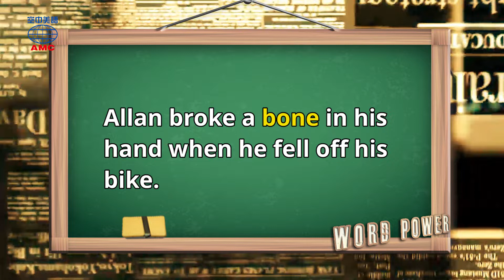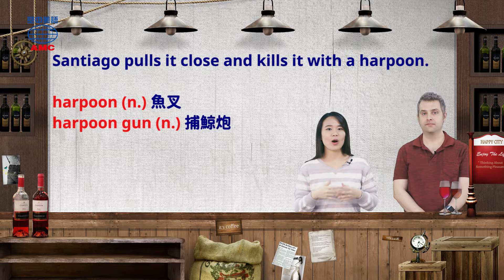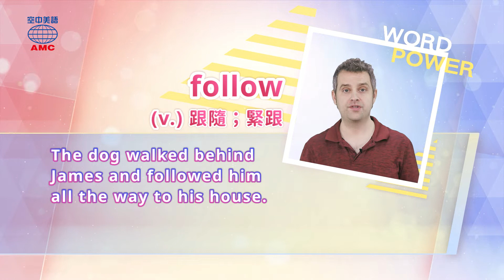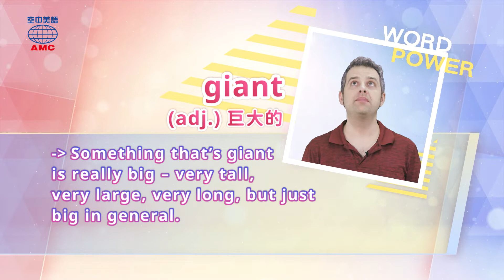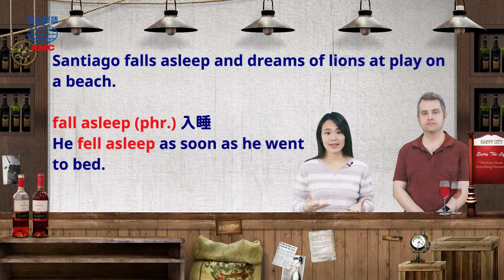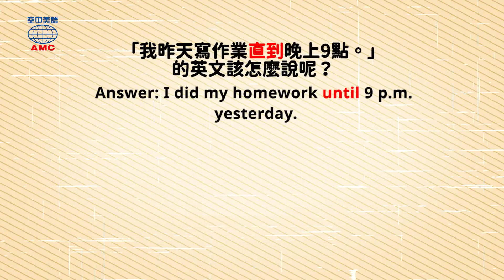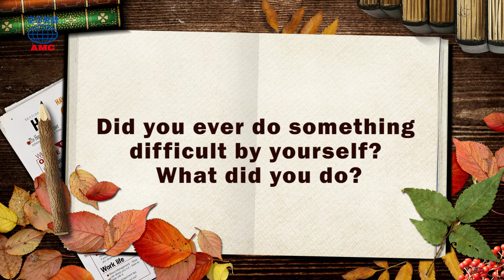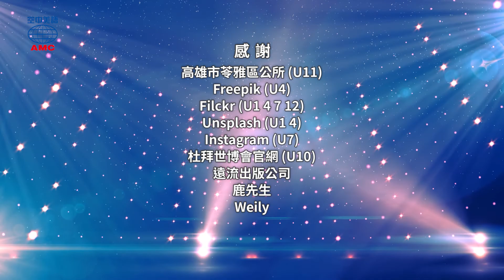2020年4月號 Unit 6-3【《老人與海》】- 完整課程講解